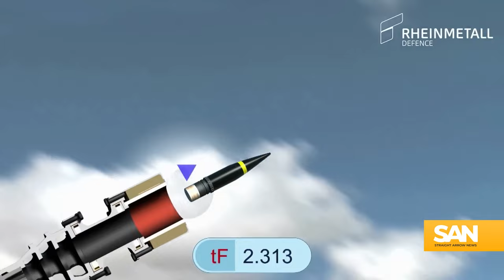SKYNEX will help Ukraine shore up its air defense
The war in Ukraine is now almost two years old, and it’s not going the way Russia intended. On the ground, a brutal stalemate means any advance is quickly spotted and eliminated.